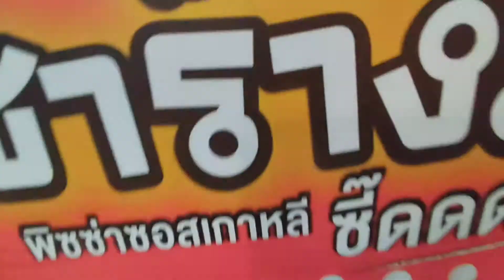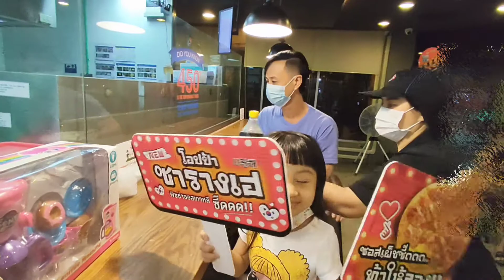กินพิซซ่าโดมิโน่ที่ร้าน | เค้าทำโชให้ดูสดๆ